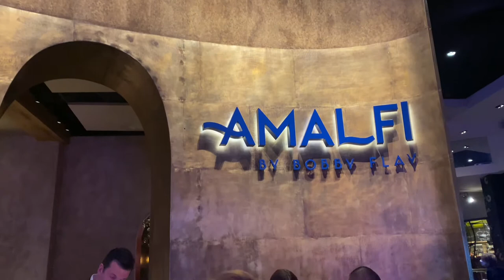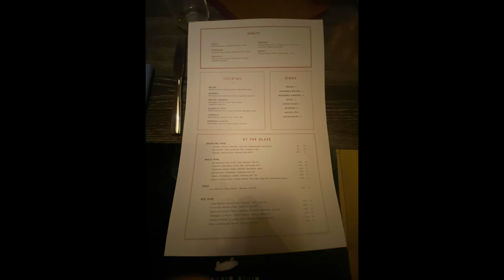Bobby Flay restaurant Amalfi review, “beat Bobby flay”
Bobby Flay’s restaurant “Amalfi”. Review.
From the star “beat Bobby flay” from food network show.

Music epidemics sound